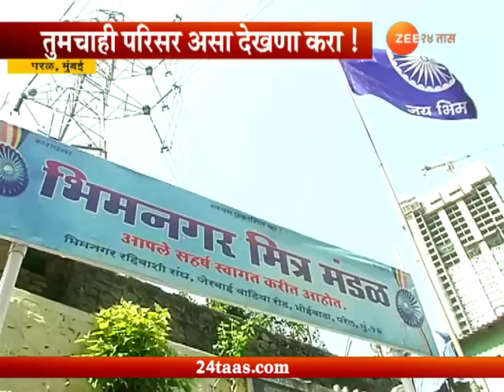मुंबई । असं बदललं भीमनगरचं रूप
Mumbai | Parel Improved Look Of Bhimnagar